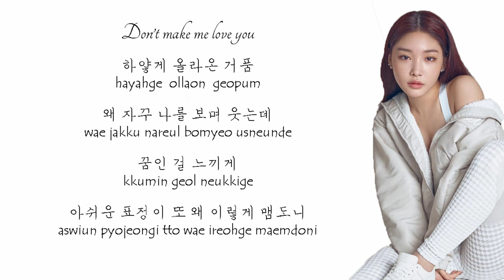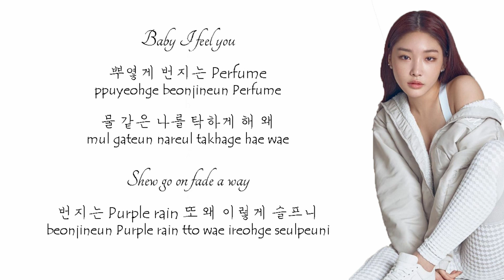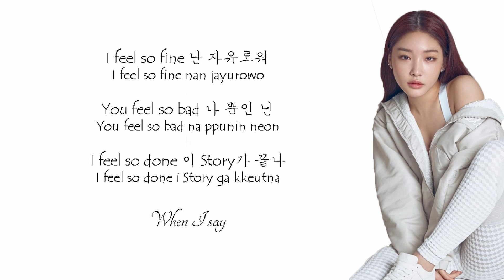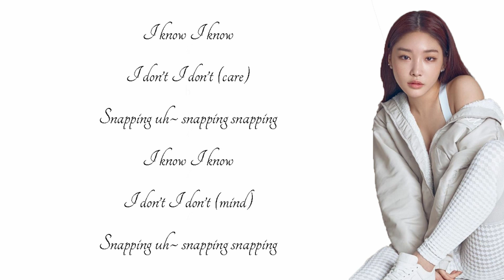청하 (Chungha) - Snapping || Hangul || Lyrics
청하 (Chungha) - Snapping